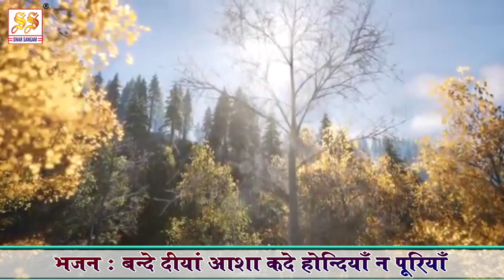भजन : बन्दे दियां आशा कदे होन्दियाँ न पूरियाँ II आर्य समाज वैदिक भजन II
एल्बम :  भजन संग्रह
Singers : Sangeeta Arya
Lyrics : Traditional
Publisher : Swar Sangam Audio Cassettes

Category
Music
License